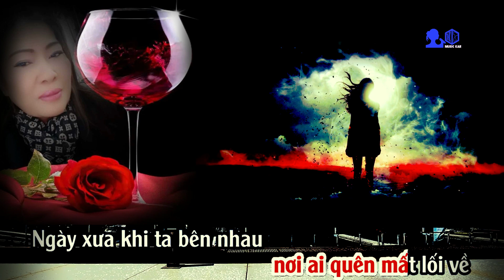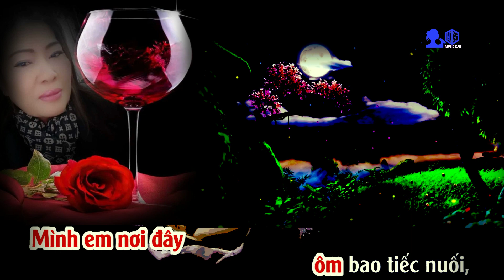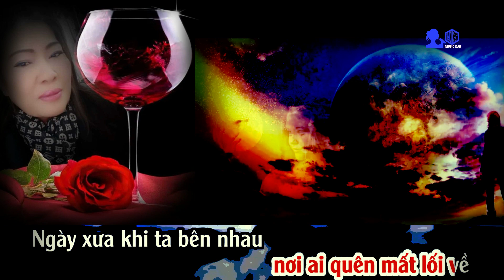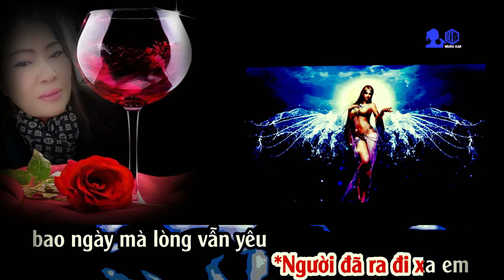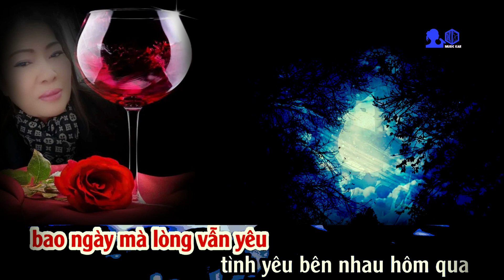Kar Ky uc Nhat Mau 2023 H&T music Hong Kong USA